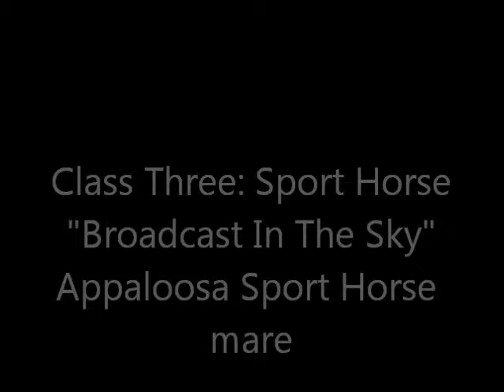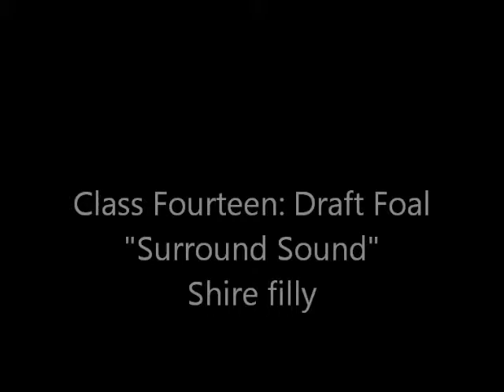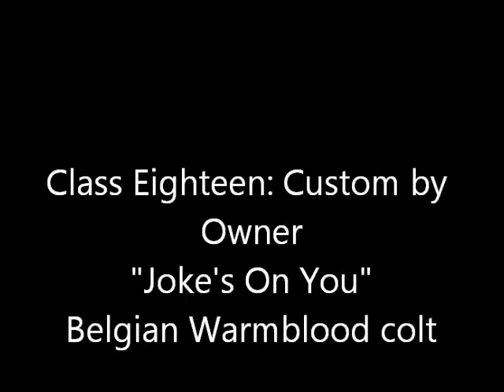[Results Up] Entry: "Almost 30 Subscribers Photo Show" - TheDoodleHorse